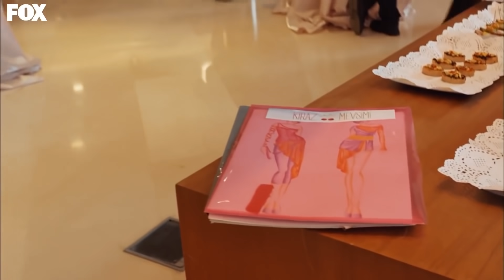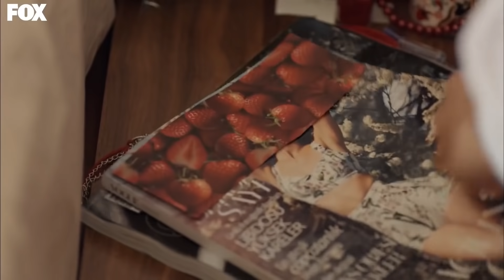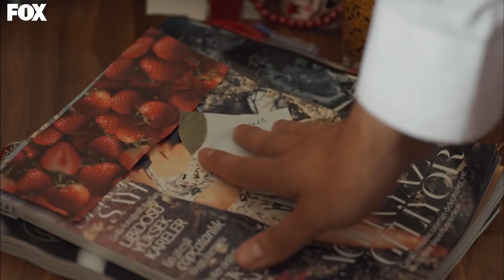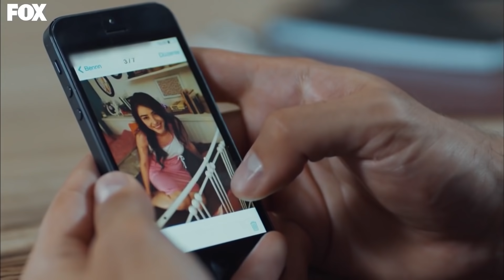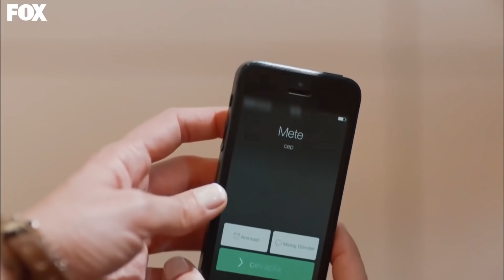Cherry Season Episode 1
The biggest dream of Öykü is to meet the fashion designer Önem Dinçer one day and show his drawings. Öykü, who went to the opening to realize his dream of opening the fashion house by taking the opportunity, succeeds to deliver his drawings to his assistant even if he does not meet Önem. Even this is a big step for the Story. An exciting wait has begun in his life. This is not the only excitement in Öykü's life. He also plans to open up to Mete, whom he has been in love with since his childhood years. But nothing goes as planned, and his relationship with Mete is in a big dead end. Meanwhile, cold winds start to flow with Ayaz, whom he met as a result of coincidences, but fate is determined to bring them together at every opportunity.

Cast
Ozge Gurel
Serkan Cayoglu
Daghan Kulegec
Nilperi Sahinkaya
Aras Aydin
Nihal Isiksacan